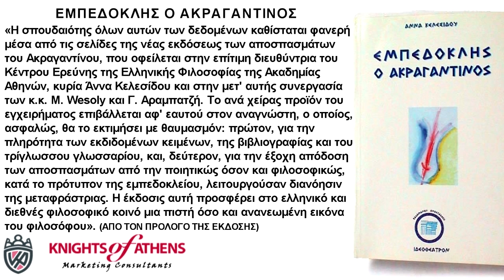ΕΜΠΕΔΟΚΛΗΣ Ο ΑΚΡΑΓΑΝΤΙΝΟΣ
«Η σπουδαιότης όλων αυτών των δεδομένων καθίσταται φανερή μέσα από τις σελίδες της νέας εκδόσεως των αποσπασμάτων του Ακραγαντίνου, που οφείλεται στην επίτιμη διευθύντρια του Κέντρου Ερεύνης της Ελληνικής Φιλοσοφίας της Ακαδημίας Αθηνών, κυρία Άννα Κελεσίδου και στην μετ' αυτής συνεργασία των κ.κ. M. Wesoly και Γ. Αραμπατζή. Το ανά χείρας προϊόν του εγχειρήματος επιβάλλεται αφ' εαυτού στον αναγνώστη, ο οποίος, ασφαλώς, θα το εκτιμήσει με θαυμασμόν: πρώτον, για την πληρότητα των εκδιδομένων κειμένων, της βιβλιογραφίας και του τρίγλωσσου γλωσσαρίου, και, δεύτερον, για την έξοχη απόδοση των αποσπασμάτων από την ποιητικώς όσον και φιλοσοφικώς, κατά το πρότυπον της εμπεδοκλείου, λειτουργούσαν διανόησιν της μεταφράστριας. Η έκδοσις αυτή προσφέρει στο ελληνικό και διεθνές φιλοσοφικό κοινό μια πιστή όσο και ανανεωμένη εικόνα του φιλοσόφου».
(ΑΠΟ ΤΟΝ ΠΡΟΛΟΓΟ ΤΗΣ ΕΚΔΟΣΗΣ)

Εκδότης : ΙΔΕΟΘΕΑΤΡΟΝ
Χρονολογία Έκδοσης : Δεκέμβριος 2002
Αριθμός σελίδων : 200
Διαστάσεις : 21x14